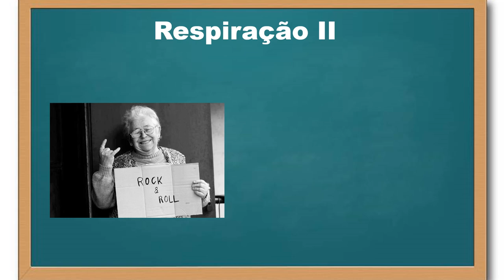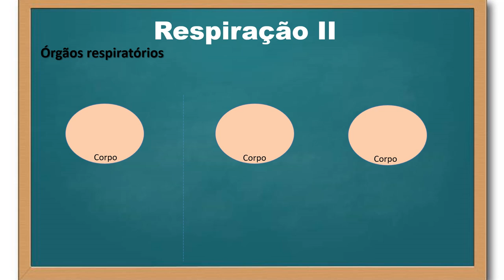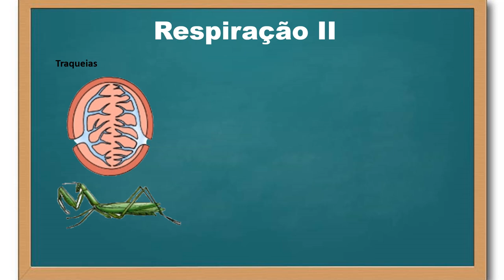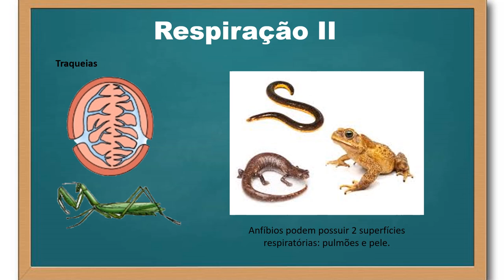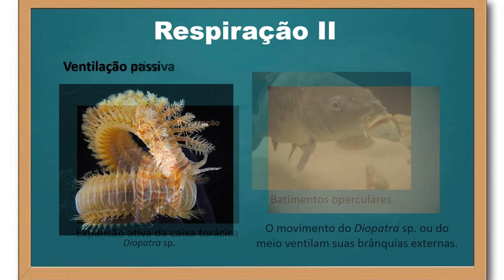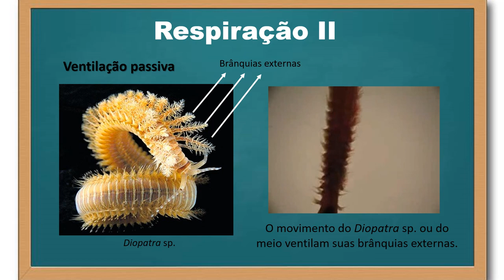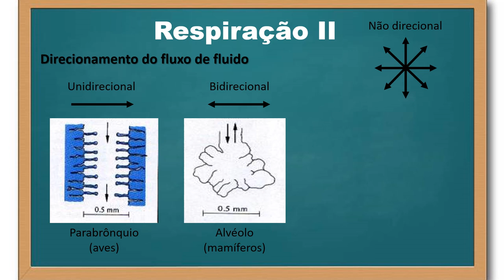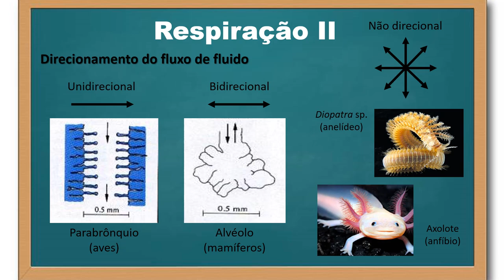Respiração - princípios gerais - parte 2 - final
Neste vídeo descrevo características gerais dos órgãos respiratórios (pulmão, branquia etc.) e processos associados, como a ventilação.